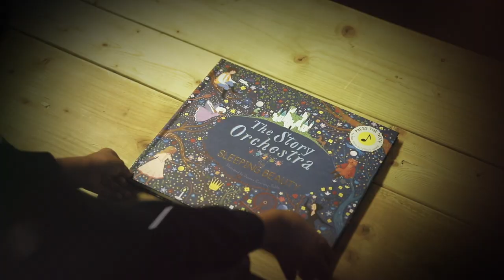Sleeping Beauty | Sound Book for Kids | Press the notes to hear the sounds!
A stunning retelling of the classic ballet story brought to life by music!
Set to the sound of  Tchaikovsky's original music, this favourite ballet story features a a musical note to press on each spread. Join the King and Queen as they throw a party for their new baby, Princess Aurora. But when a terrible guest arrives and places a curse on princess, the kingdom must find the one special person who can defeat it...

Read the story, listen to accompanying music, then turn to the back of the book to find out more about the Tchaikovsky musical clips in this stunning gift book.